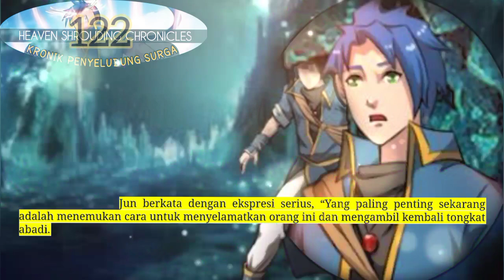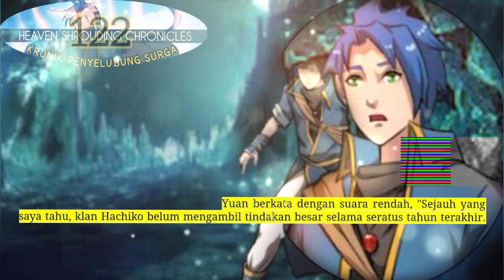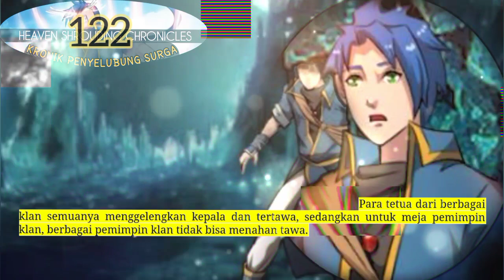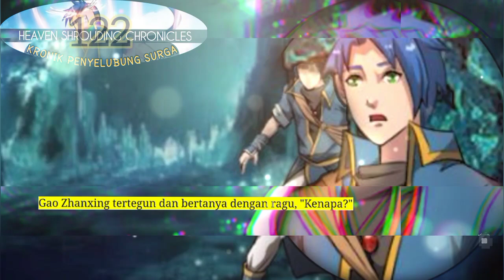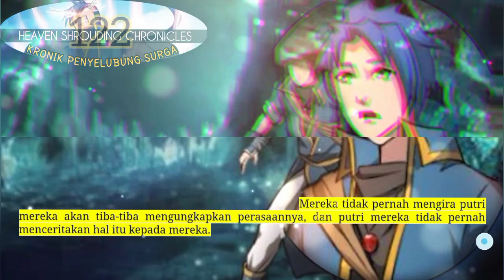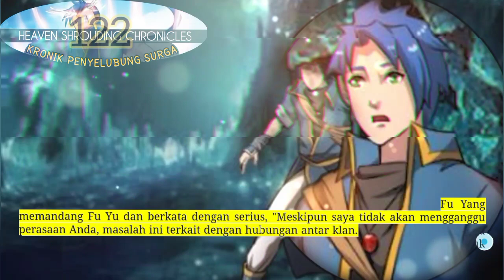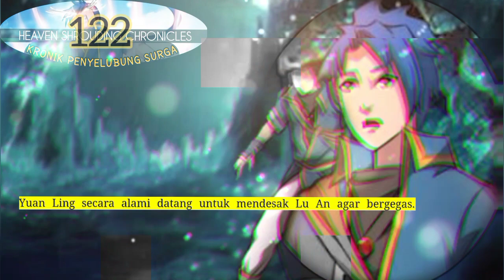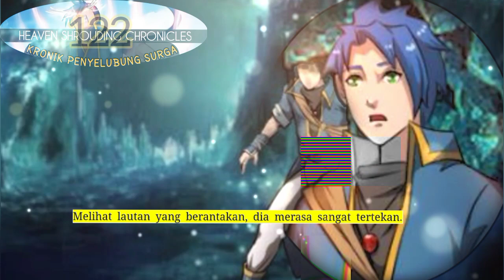Kronik Penyelubung Surga season 122